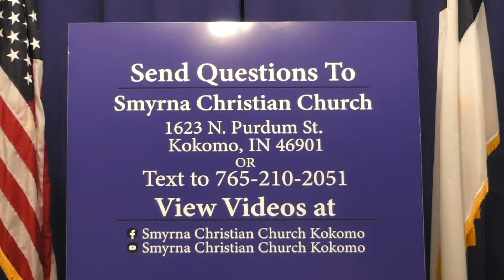30.24 What Happens When We Die - Luke ch. 16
And beside all this, between us and you there is a great gulf fixed: so that they which would pass from hence to you cannot; neither can they pass to us, that would come from thence.- Luke 16:26